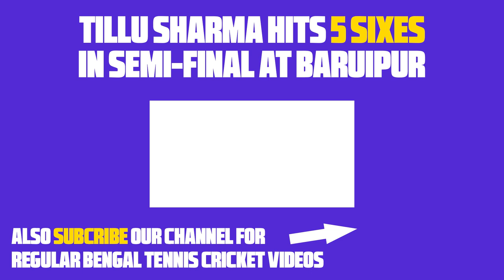Tillu Sharma vs Krishna Satpute + Yogesh Penkar | Epic 2 Overs Battle in Sharjah 10pl 2016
Tillu Sharma Tennis Cricket hitting 5 Sixes in SemiFinal of Baruipur Cricket Tournament 2020

Tillu Sharma at Manikpara Premier League Cricket Match Super Six of Hasan Man of the match hasan, Sumeet Dhekale 6 sixes in 6 balls off Imroz Khan 😱🔥| Rajnandini Cup 2020, West Bengal, Raj Paswan Tennis Cricket Player Batting | Hitting 4 Sixes in Sheoraphuli Cricket Utsav 2020, Lucky Singh Batting | Durgapur Champions Trophy, 2020 | Bengal, Vicky Singh and Gopal Singh Excellent batting in Varkata, birbhum, 💥5 Ball 5 Sixes💥| 💪 Piku Paul | Rajnandini Cup 2020, West-Bengal, Jonty Sarkar Stylish Batting in Rajnandini Cup 2020, West-Bengal, Kamlesh Nagarkoti Bowling in DY Patil T20 Cup 2020, shorthand cricket tournament । One Man Fire । Babu is a king of short pitch cricket, Kiran Pawar | 😱 36 in 1over | Ratnagiri Champions Trophy 2020, Usman Patel | Power hitting!!! in Ratnagiri Champions Trophy 2020, Nandanik Cup 2020 :: Live & Exclusive on Bappa Vision, KRISHNA SATPUTE | BATTING | ARJUN AAMDAR CHASHAK 2019 | BUTI BORI, Piku Das vs Ashish Agarkar | Hits 2 Sixes | KMPL 2019 Memari West Bengal, Munna Shaikh Batting | Ratnagiri Champions Trophy 2020, SANSKRITI SANSAD 2020 || RUDRANI CUP 2020 || রুদ্রাণী কাপ ২০২০, KAMDEBNAGAR RUPAKAR CRICKET TOURNAMENT 2020 SEMI FINAL & FINAL

Tillu sharma gopal singh lucky singh jagat sarkar batting, Tillu Sharma at Manikpara Premier League Cricket Match Super Six of Hasan Man of the match hasan, Tillu sharma-- best batting in kolkata tennis cricket tournament, Tillu Sharma, Best Tennis Cricketer of Bengal, Tillu Sharma nice batting in mscl kalyani,

Jagat Sarkat Tennis Cricket scoring 52 Runs in 10 Balls | Fastest 50 in Tennis Cricket

krishna satpute, krishna satpute batting, krishna satpute tennis cricket, krishna satpute vs tillu sharma, krishna satpute batting 2020, krishna satpute batting tips, krishna satpute helicopter shot, krishna satpute 6 ball 6 six